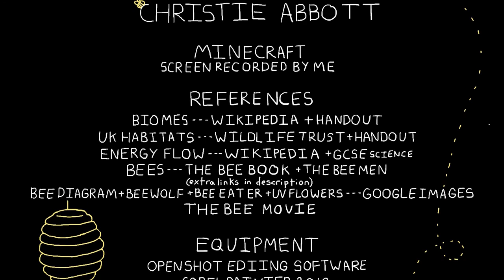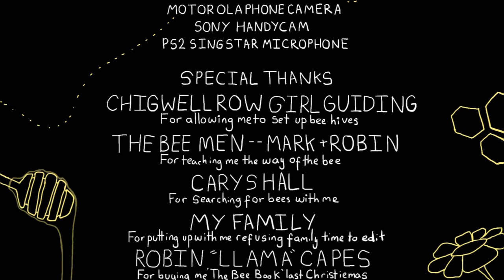ATAKLOA: The Documentary of Biomes, UK Habitats, Energy Flows and Bees part 4/4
Hey Gavin, here's my college assignment.
Youtube won't let me upload a 32 minuite video so this is the alternative

Credits:
I re-edited the video after the credits were created so here are some missing details
1.I did end up using my Mothers bee footage
2. The song at the end is a cover of TVVS by Kada

I really enjoyed making this though it had a lot of ups and downs i feel rewarded.now my child is off in the wild.
Also apologies towards the end the audio is out of sync but by the time I had realised this is was too late (most relevant for parts 3 + 4). Oh at the beginning specifically really just for part 1 the audio is out fluctuates between being verry loud outside to quiet indoors my apologies.